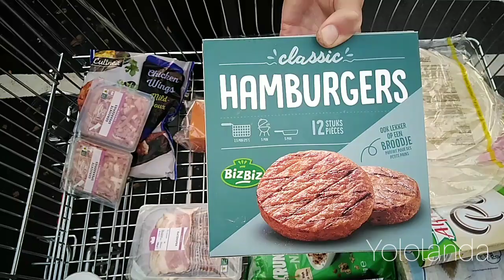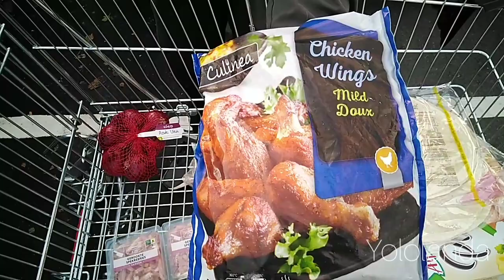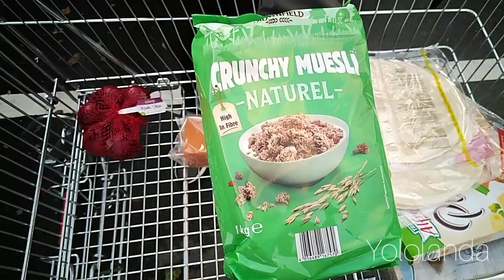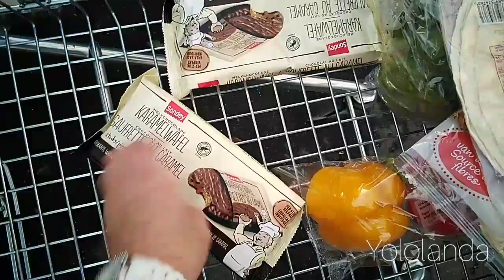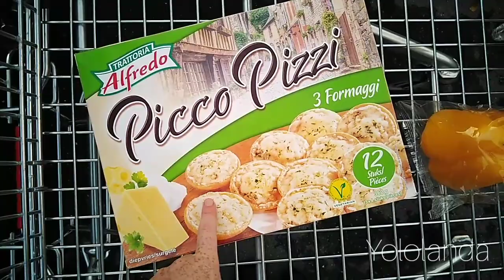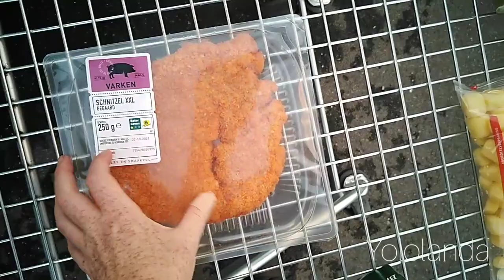Boodschappen shoplog Lidl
Weekmenu
Vrijdag: kipjes met salade
Zaterdag: zelfgemaakte Boerensalade*
Zondag: satéstokjes op brood
Maandag: zelfgemaakte flammkuchen*
Dinsdag: aardappelen, groenten, vlees
Woensdag: wraps vega
Donderdag: pizzi pizza

*Recept Boerensalade
Sla, paprika, rode ui, stukjes kaas, walnoten, yoghurtdressing

*Recept flammkuchen
Wraps, roomkaas, uien, spekjes